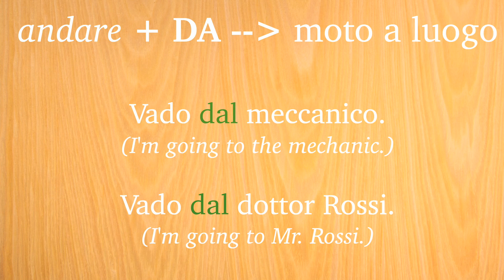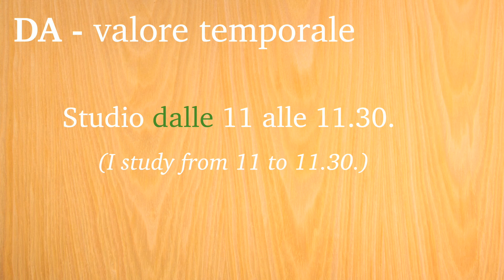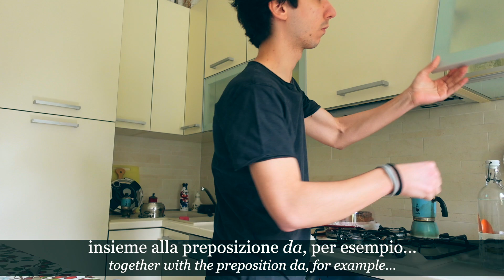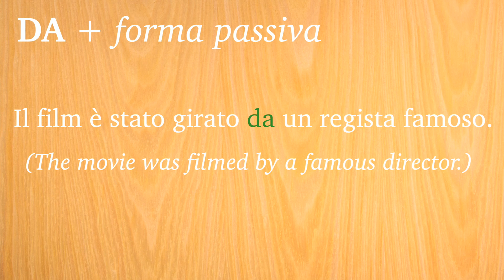How to use DA in Italian (Prepositions in Italian 🇮🇹)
How to use the preposition DA in Italian? In this video we are going to study how to use the Italian preposition DA. Prepositions are a difficult grammar topic in every foreign language, both for beginners and intermediate students. The preposition DA can be used as a preposition of time as well as a preposition of place.
At the end of the lesson, you can practise the topic with some exercises.

Contents of this video 👇
00:00 - INTRO
00:34 - DA / place preposition
01:52 - DA / time preposition
03:02 - DA / purpose preposition
04:37 - DA / impersonal + passive
05:59 - TIPS, EXERCISES, CONCLUSION

This channel was created to make your Italian learning process easier and more enjoyable, so that you will be able to communicate and understand people during your next journey to Italy.

Buono studio 🇮🇹